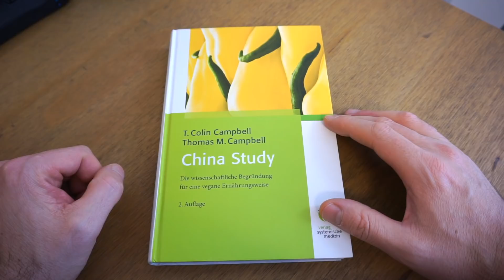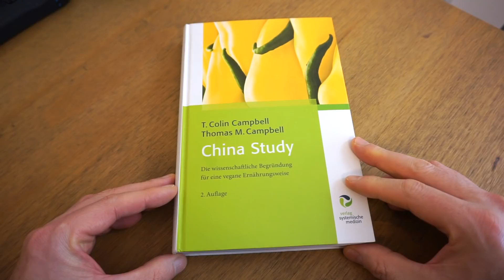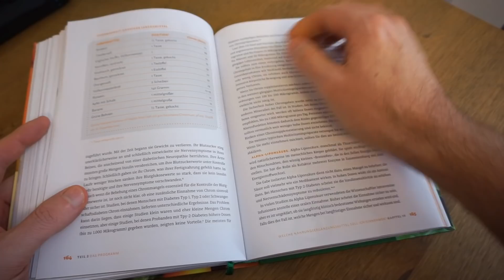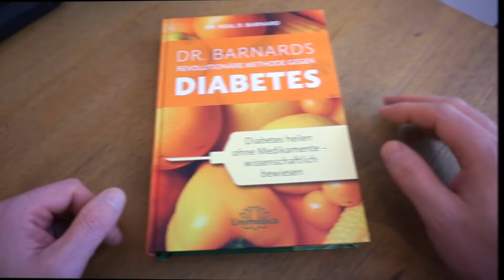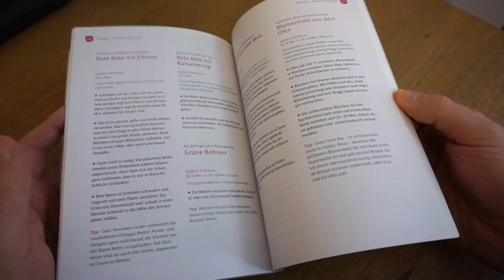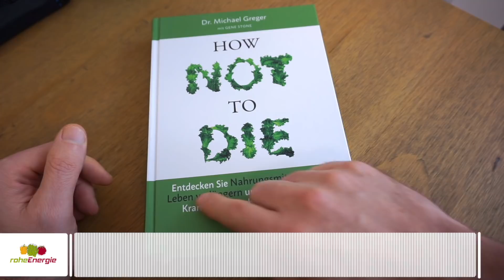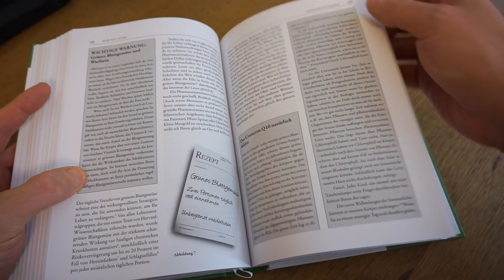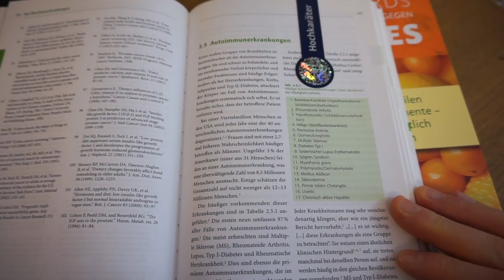VEGAN 📚 Die 4 wichtigsten Bücher über Vegane Ernährung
🔶 DIE 4 BÜCHER 🔶
China Study
Methode gegen Diabetes
Essen gegen Herzinfarkt
How Not to Die

🔶 ERGÄNZENDE LITERATUR 🔶
Essen was das Herz begehrt
Das Kochbuch zur China Study
Stärker als Fleisch
Das HOW NOT TO DIE Kochbuch

🔶 TOLLE FILME 🔶
Gabel statt Skalpell
What the Health

🔶 KANAL VON DR. GREGER 🔶

Wie hat euch VEGAN 📚 Die 4 wichtigsten Bücher über Vegane Ernährung gefallen? Wir freuen uns sehr darüber!

Ⓥ Alles Liebe Ⓥ
Lars & Alexandra